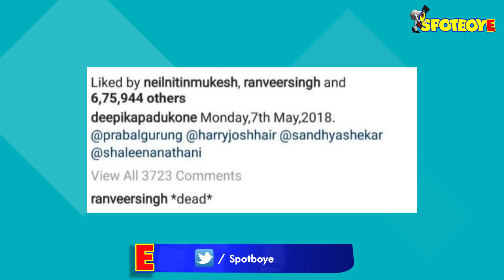Check Out what Ranveer Singh has to Says when Deepika Padukone Posts A Red Hot Picture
Padmaavat actress Deepika Padukone posted a picture of her red hot gown from Met Gala and boyfriend Ranveer Singh couldn’t refrain from commenting. Here’s what he had to say..